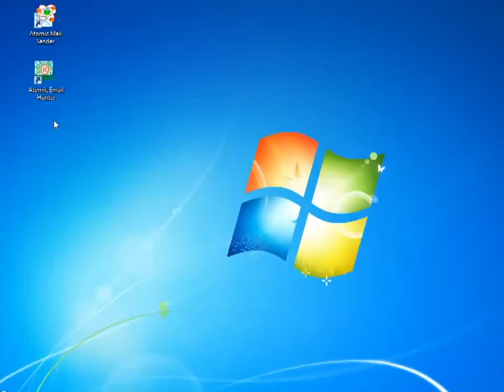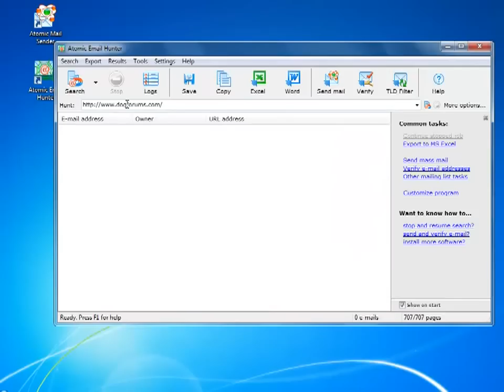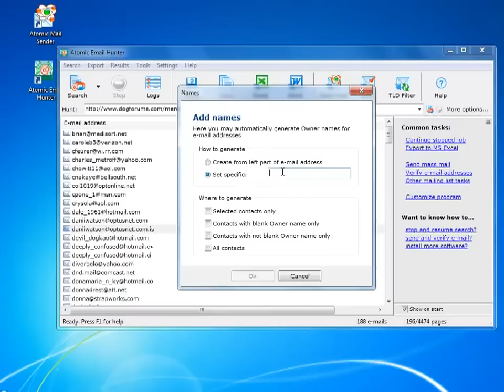Atomic Email Hunter Discount - 20% OFF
Atomic Email Hunter On Sales - 20% DISCOUNT
Atomic Email Hunter is a very flexible online email extractor designed to extract email addresses from websites and search engines

TOP 10 REASONS TO TRY ATOMIC EMAIL HUNTER

1.Extract emails by keywords
Type your keywords and scan thousands of website results from Search Engines for email addresses.

2.Extract emails from websites
Submit a website or list of websites to search email addresses at.

3.Extract from targeted pages only
Software allows to extract emails from website’s pages that contain specified keywords only.

4.Personalize your list!

5.Search for local emails
Atomic Email Hunters supports 42 search engines - pick ones you want to use!

6.Customization!
Edit or create your own scripts for searching emails on different websites.

7.Flexible settings
You can specify search depth, search conditions and access rights to exact websites.

8.Proxy support
Use proxy or a list of proxies to improve the access to websites and stay anonymous.

9.High speed
Easily control the speed of the extraction by choosing between Fast Search and Detailed Search.

10.Advanced filtering
Set filters for emails, names and websites – get the most targeted and perfect list!

Atomic Email Hunter
Atomic Email Hunter discount
Atomic Email Hunter sale
web email extractor